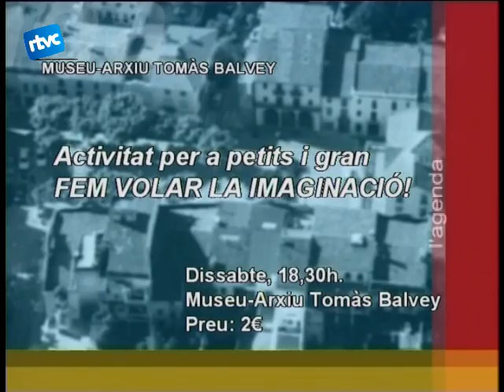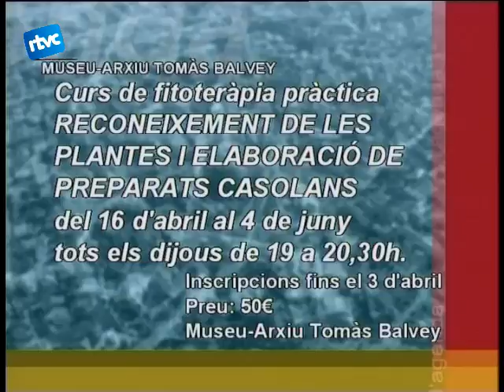10 ACTIVITATS PER A TOTS ELS GUSTOS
Arriba el moment de l'Agenda amb ella repassem tots els actes del Festival de Música de Cardedeu i la resta d'activitats de la setmana.